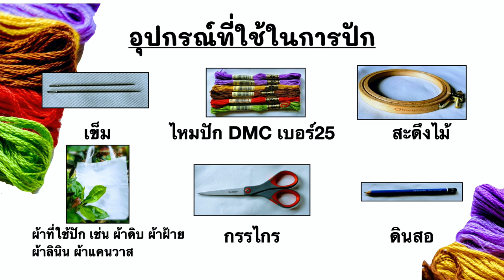Embroidery Cactus Echinocactus grusonii⎮embroidery stitches Embroidery design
embroider stitches Embroidery design
สวัสดีค่ะ คลิปนี้เราจะมาดู วิธีการปักผ้าด้วยมือ ปักแคคตัส Echinocactus grusonii หรือ ถังทอง เป็นการปักง่ายๆสำหรับผู้เริ่มต้นกันค่ะ (hand embroidery for beginners)
     - ปักด้นถอยหลัง (Back Stitch)
    - ปักทึบ (Satin Stitch)
    รับชมแล้วอย่าลืมกด like กด share กด subscribe เพื่อเป็นกำลังใจในการทำคลิปต่อไปด้วยนะคะ
🙏ขอบคุณทุกท่านที่รับชมคลิปของเรา ไว้เจอกันคลิปหน้านะคะ
แนะนำ ติชม comment ด้านล่างเลยนะคะ👇